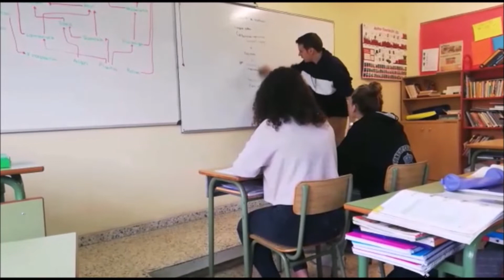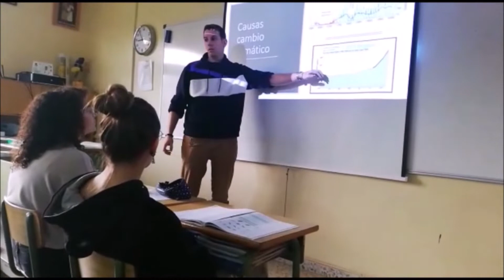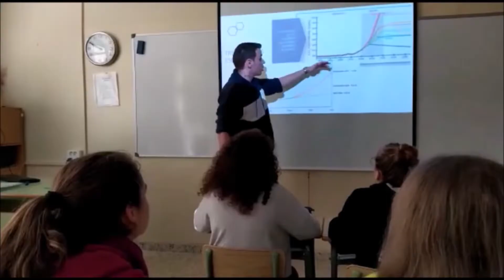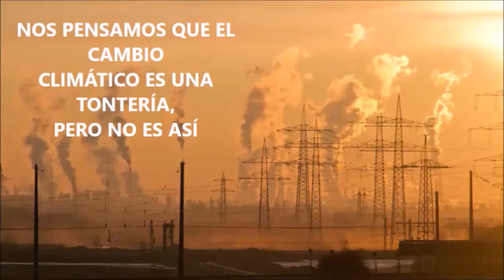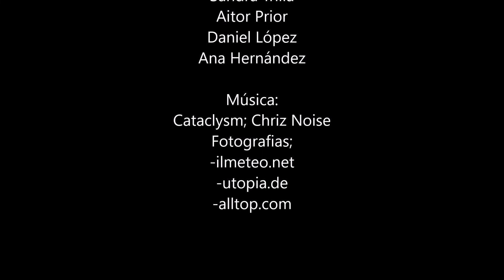2100 Col Ntra Sra de la Merced